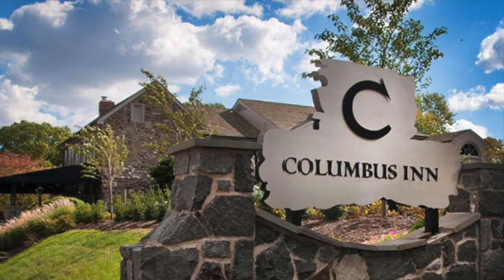Business First - FREE Networking Mixer - Tuesday, July 19, 2016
Business First is a resource dedicated to bringing together business owners and entrepreneurs in the Greater Brandywine Valley.